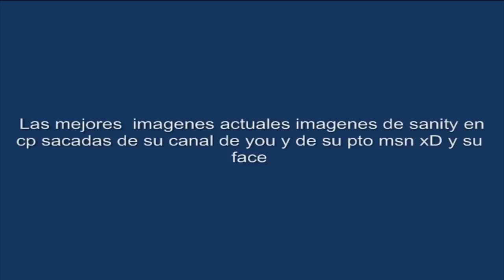Imagenes de sanity1 en CP y De Cafe vs sanity By Cafecp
imagenes Oo que malo sanity tiene guerreros xD